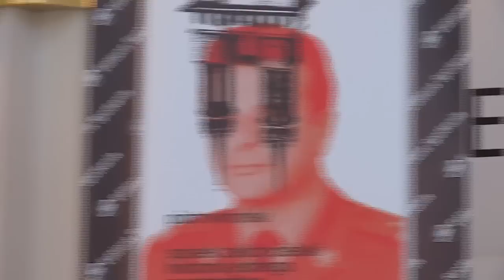Spotkanie z Piotrem Wrońskim, autorem powieści "Spisek założycielski"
14 maja 2015 w siedzibie SDP przy ul. Foksal 3/5 w Warszawie miało miejsce spotkanie z Piotrem Wrońskim, byłym funkcjonariuszem SB  i autorem książki o okolicznościach zamordowania ks. Jerzego Popiełuszki.